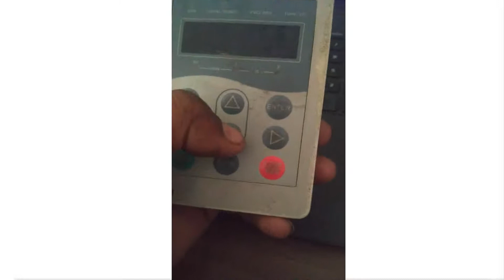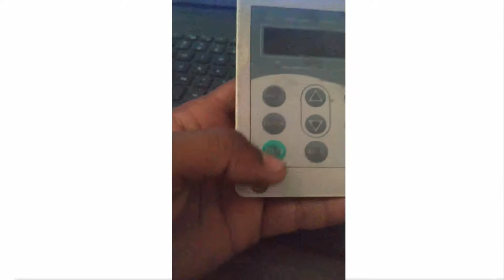MONARCH MONARCH INTEGRATED CONTROLLERS SETUP FUNCTION AND PARAMETER BY MONARCH KEYPAD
HI FRIEND IF YOU LEARN ABOUT MONARCH INTEGRATED PANEL
AND DRIVE  WATCH THIS VEDEO  AND SET UP PARAMETER BY KEYPAD AND
HOW TO OPRATE KEYPAD